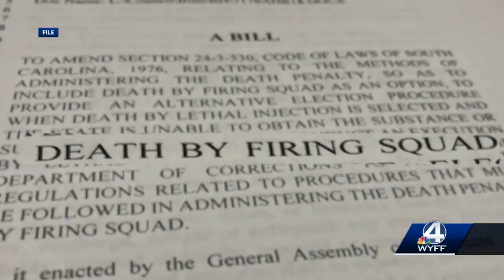What's next for death penalty in South Carolina?